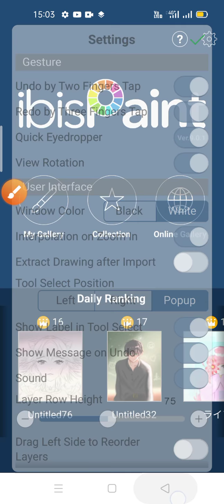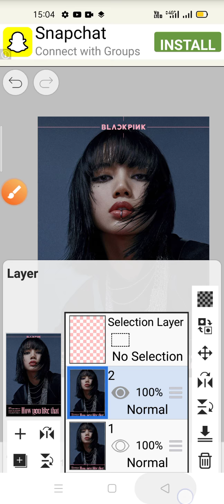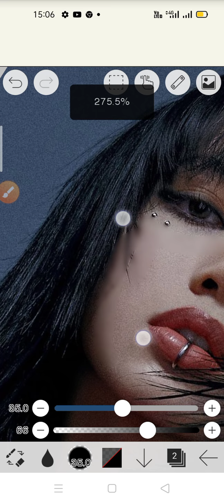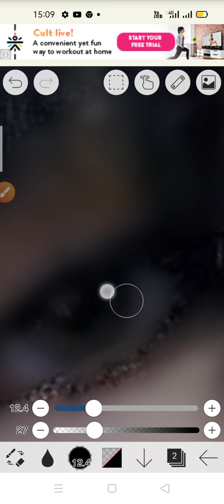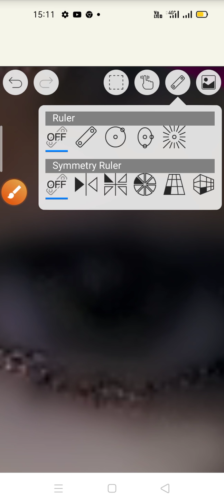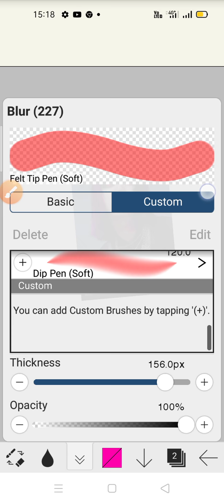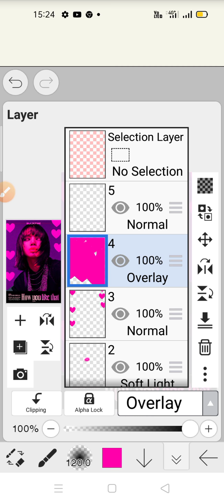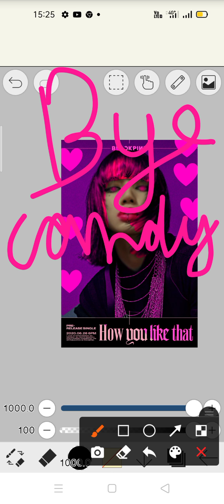How to do magenta edit. (Tutorial)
Follow these steps to do magenta edit.
App name: Ibis Paint
Picture got: Pinterest
Edit learned: Aestaetic
Recorder used: Xrecorder
Apps for highlights: Assistive ball.
Questions and Answers:
Is any BG used? No
Is it real? Yes
Is it needed to choose any sheet? No, choose import picture.